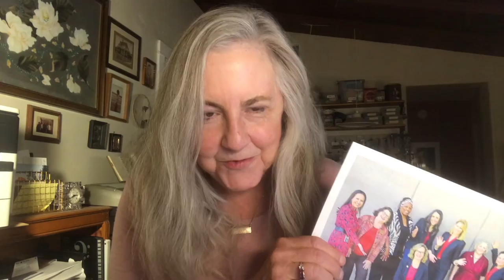PPH Legislative Update, October 2021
As 2021 comes to a close, it's time to reflect on the past Legislative session, the extreme laws enacted by the radical right that controls the Arizona Republican Party, the continuing court cases and voter backlash against these new laws, and a look forward to November 2022.

As many as eight appointees will start the Legislative session in January 2022 with returning incumbents. At this writing there could be as many as 17 open seats in the Arizona House, plus the eight appointees will be running in the November 2022 election.

Appointees are technically incumbents, but they have not been elected and have proven to be vulnerable to losses at the ballot box. Many districts -- both Ds and Rs -- have two seats open or one open seat + one appointee because so many legislators have chosen to run for other offices or to quit or retire.

Add to this the unknowns regarding the new voting maps and the 2022 election have many unknowns. In fact, the reference to the LD2 Senate race in this video may be obsolete if the current draft maps are adopted by the Independent Redistricting Commission.

Even with all of this uncertainty, Democrats are on the verge of taking over the Legislature in the future -- if we can stop the radical right from gaming the IRC. We need smart people with strong voices, good questions and brilliant ideas to run for the Legislature. This is a year of opportunity. Democrats must seize the day.

I provided a few of these updates during fall 2021. This video is the online update to attendees of a Salt of the Earth Labor College class on October 23, 2021.